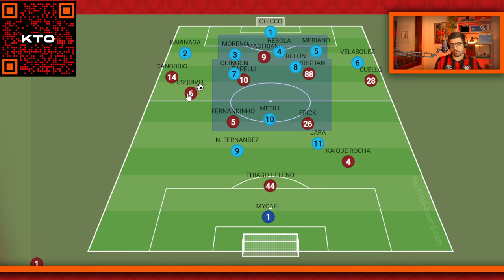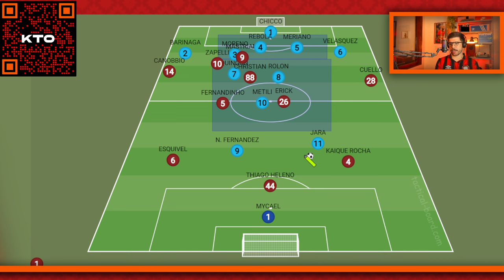PRÉ-JOGO | ATHLETICO X BELGRANO: ANÁLISE TÁTICA COMPLETA DA DECISÃO DESSA NOITE NA ARGENTINA!